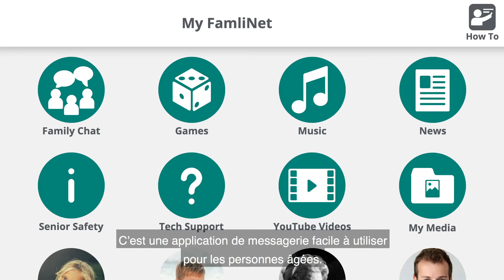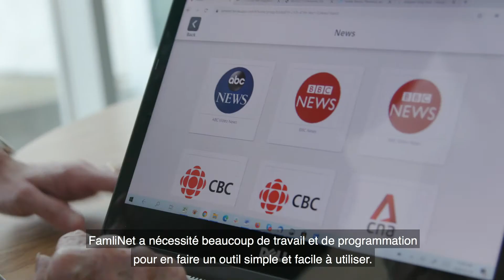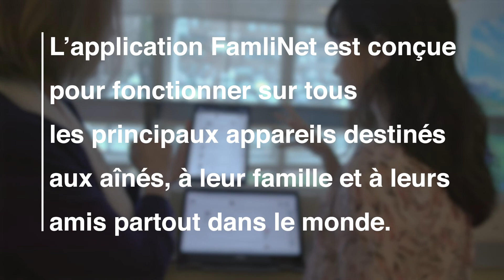FamliNet : connecter les gens avec leurs proches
L’isolement social est un problème trop courant chez les personnes âgées, et la crise liée à la pandémie de la COVID-19 ne fait qu’aggraver la situation. Regardez notre vidéo au sujet de FamliNet, une nouvelle application de messagerie qui offre aux personnes âgées, sans aucune expérience en informatique ou très peu, une façon plus simple de rester en contact avec leur famille et leurs amis. FamliNet est une innovation soutenue par AGE-WELL.